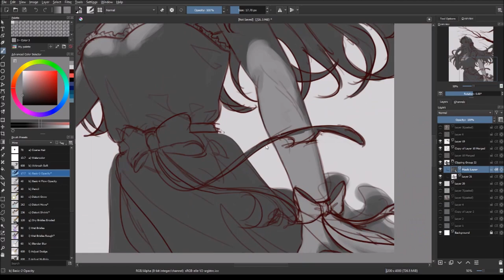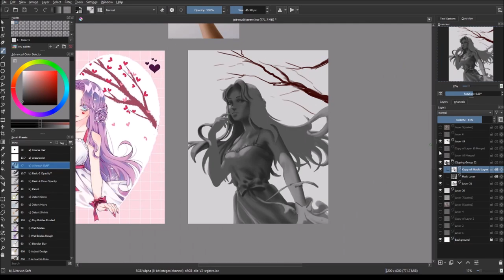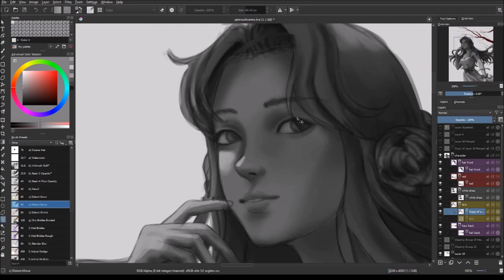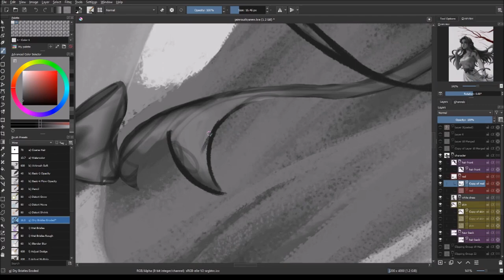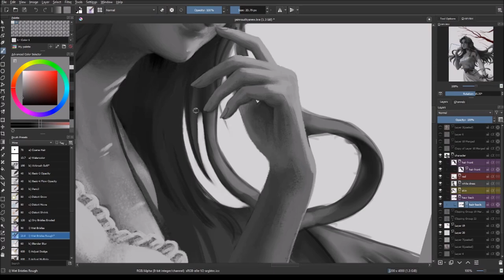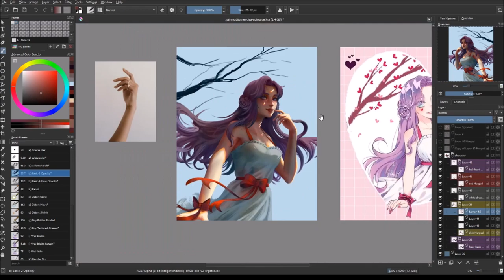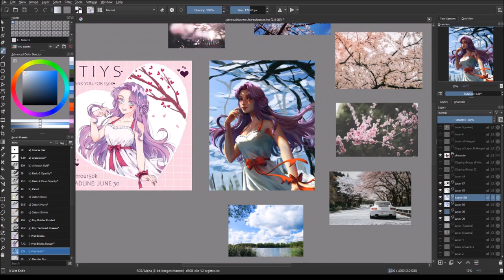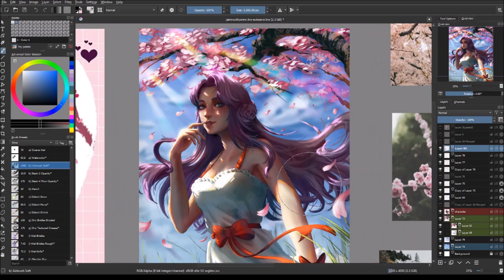SPEEDPAINT | [DTIYS] "Golden Hour" | Krita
sorry for the messiness! krita crashed at some point so there's a time when i'm redrawing the lost data, and i forgot to record the part where i changed the sky color. both yellow and blue sky variations can be found on my instagram though ^_^

Here's my entry for @jianrou's drawthisinyourstyle challenge on Instagram!

Painting Info:
Title: Golden Hour
Time: 5.5 hr
About: This was done for jianrou's "Draw this in your style" challenge on instagram.  Here are links to their instagram:

Materials:
Krita
Huion H950p